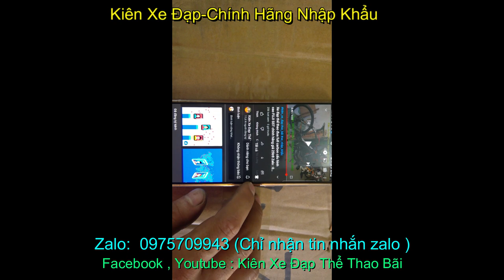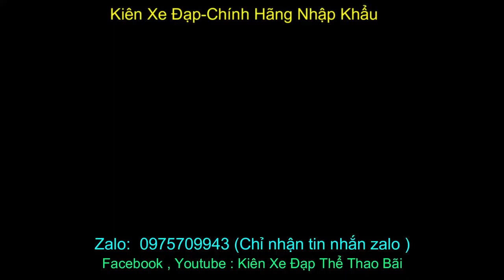xe đua thể thao TROPIX nhập khẩu chính hãng giá sold zalo 0975.709.943